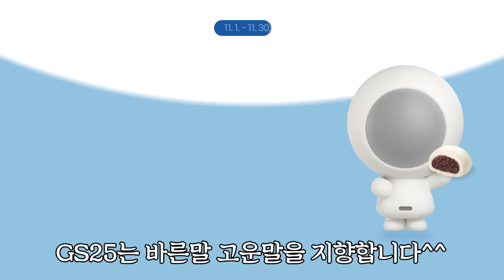아침 드라마 가나요? 용싸공의 숨막히는 막장 연기 현장 👥못배운놈들 시즌3 Ep6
스승님 : 넌 장난꾸러기 같아...
용진 : 맞아 난 장난꾸러기야... ��하고 싶어(?)..

한예종 연기과 지예은 스승님과
터키즈 진행팀 막내 이형구 스승님께
연기 배우고 왔습니다!

연기 배우러 가서 웃참 챌린지 하고 온 용진X싸공
사바쓰비... 사바사바사바쓰비... (무슨 뜻인지 궁금하다면? 영상 참고 plz)

🔹 매주 금요일 오후 5시 30분
🔹 네이버 검색창 [못배운놈들 시즌3]